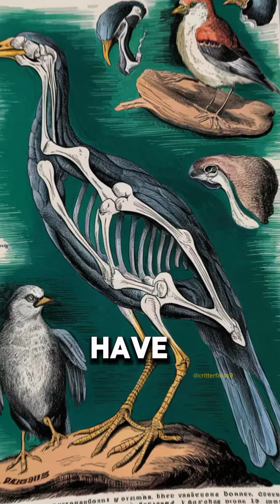Wonderful 10 unique facts about animals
Nature never fails to amaze us with its diverse and extraordinary creatures. From the depths of the ocean to the heights of the rainforest, animals exhibit remarkable abilities and behaviors that often leave us in awe. Here are 10 incredible animal facts that highlight the beauty and wonder of the natural world: